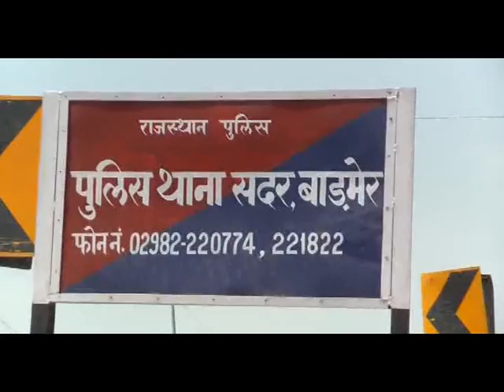Barmer Times - Police caught criminals 18 june 2017